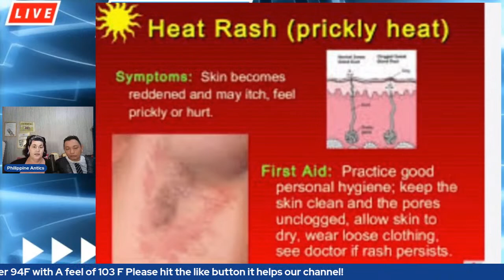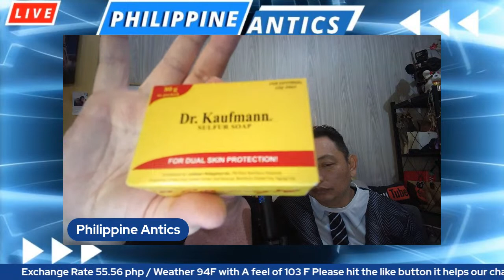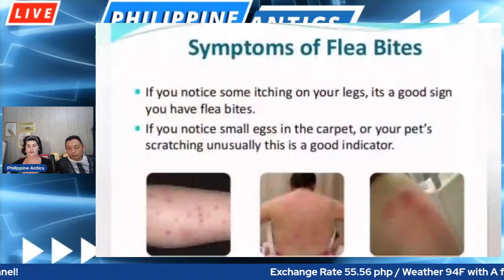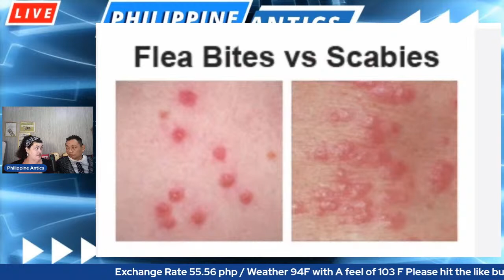She's Not That Into You & What's That Rash & Bumps You Have ?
Dating in the Philippines can be a fun and exciting experience, especially if you are interested in meeting someone from a different culture. The Philippines is home to a diverse array of cultures and religions, so you are sure to find someone who shares your interests and values. When it comes to dating in the Philippines, there are a few things to keep in mind.

First, be aware that there is a strong cultural emphasis on family in the Philippines. This means that Filipinos typically place a lot of importance on their family relationships and typically expect their partner to do the same. So, if you are interested in dating someone from the Philippines, be prepared to invest in their family relationships as well.

Second, be aware that the Filipino dating culture is relatively conservative. This means that most Filipinos are not interested in casual dating, and instead prefer to date someone with the intention of forming a serious relationship. So, if you are looking for a casual fling, the Philippines may not be the right place for you.

Finally, be aware that the Filipino dating culture is heavily influenced by traditional gender roles. This means that Filipino men are often expected to be the breadwinners in the family, while Filipino women are often expected to take care of the home and children. So, if you are a woman looking to date a Filipino man, be prepared to take on a more traditional role in the relationship.

If you are interested in dating someone from the Philippines, keep these things in mind and you are sure to have a fun and exciting experience.

Join YouTube membership with us for more

We strongly believe in our viewers, and Give the pros and cons of living here.  We're just keeping it real and not sugar-coating it. We are George & Heidi (over 50 retired couple) living on a budget, and Social Security inside the Philippines. Our channel is located Pampanga,  Philippines.

🔴 MOVING TO ANGELES CITY AREA OR  the PHILIPPINES?
👉We offer video chat Consultations for $30
👉EXPAT advise, visa questions and more
🟢 WE are DTI & Business Registered  and licensed in the Philippines 🇵🇭
Contact by email or facebook to schedule

And since we share affiliate marketing strategies with you all  , naturally our content may contain these affiliate links for products we use and love . if you click on these links we may earn money or commission and it is helpful for our channel and fur babies . God bless you.

Kick it up with flair on what you love.

All materials contained on this site are protected by the Republic of the Philippines copyright law and may not be reproduced, distributed, use of our photos, transmitted, displayed, published, or broadcast without the prior written permission of Philippine Antics.

This is a show, video content , The information on this channel should not be relied upon as legal advice, and you should consult an attorney for advice specific to your situation.